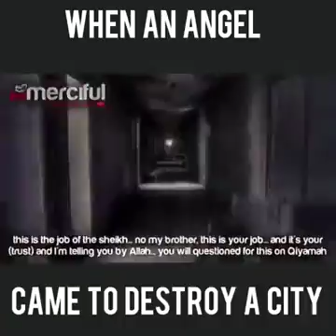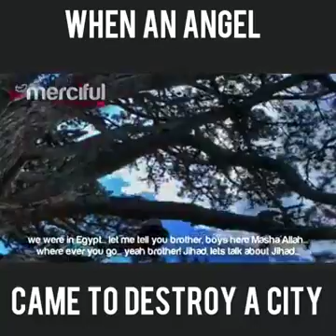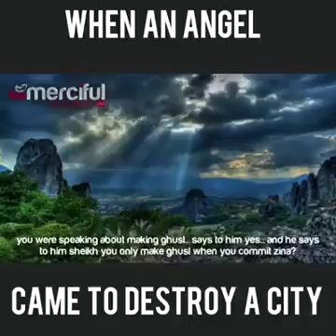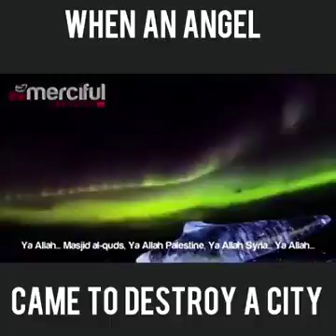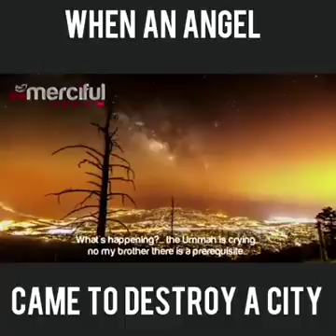SPECIAL MESSAGE TO MUSLIMS AROUND THE WORLD